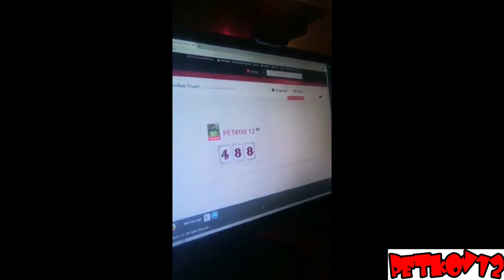24h part 2